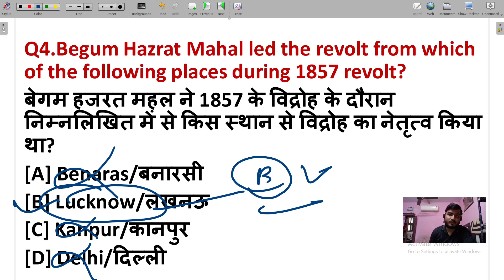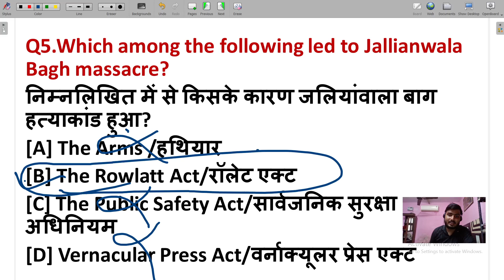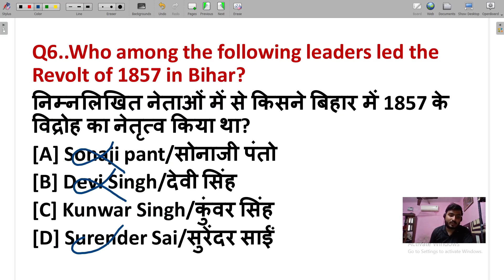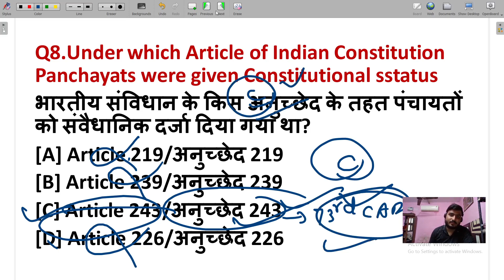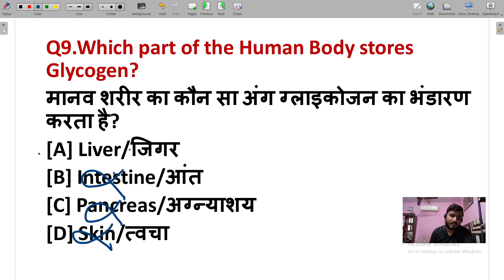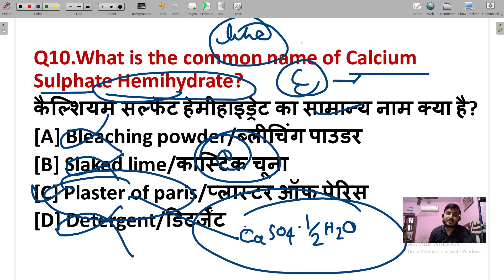STATIC G.K SET-30 UP PCS/DSSSB/UP SI/HSSCSI IN HINDI AND ENGLISH WITH PREVIOUS YEAR MCQ QUESTIONS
UPSC/SSC CGL/DSSSB/UP SI/CDS/NDA/SSC MTS/IAF FOR ALL COMPETITIVE EXAMS